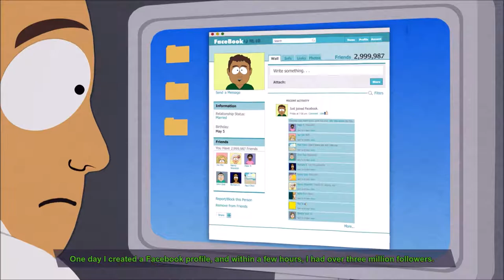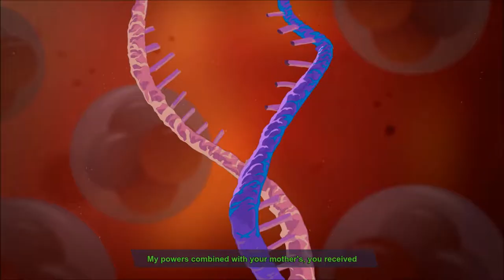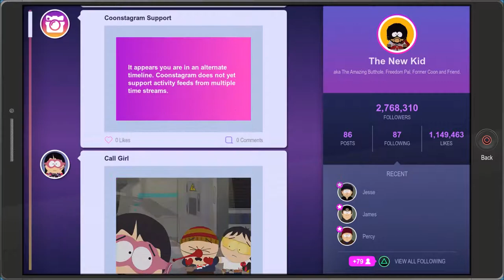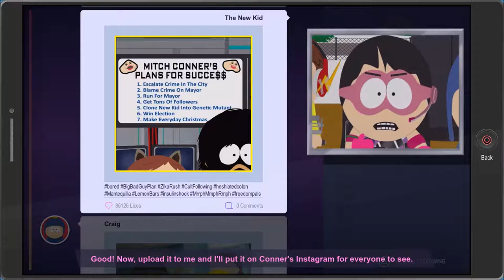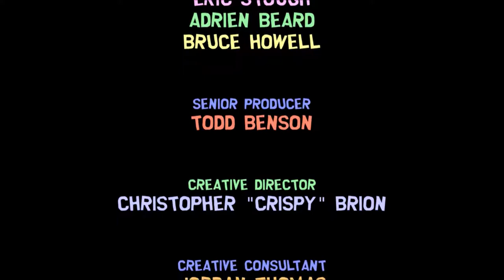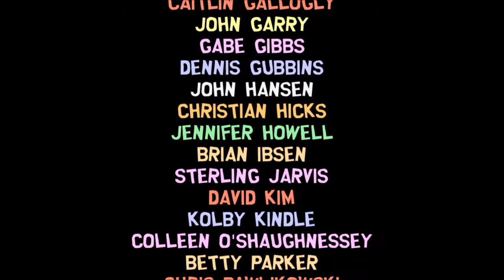South Park : The Fractured But Whole - Walkthrough Part 14 : ENDING (PC)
South Park : The Fractured But Whole - Walkthrough Part 14 (PC)
ENDING